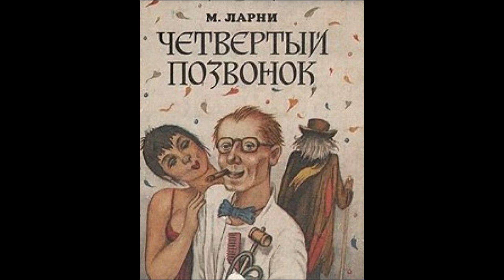Изданные аудиокниги. Мартти Ларни "Четвертый позвонок, или Мошенник поневоле". Обзор.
Изданные аудиокниги.  Мартти Ларни "Четвертый позвонок, или Мошенник поневоле". Обзор. Критика.

01:06 - Обзор. Краткое содержание.
02:14 - О книге
03:17 - Критика